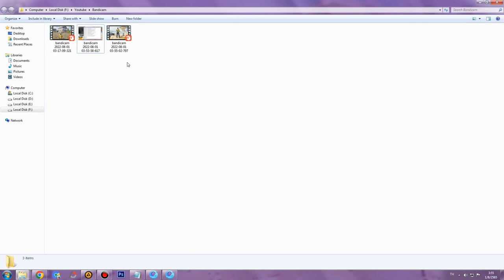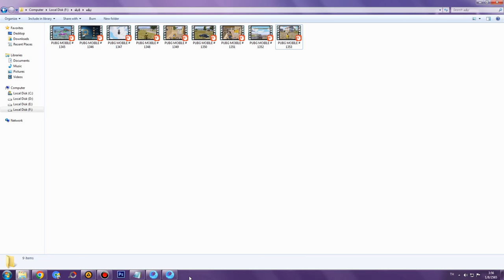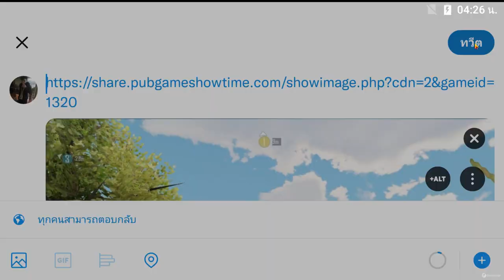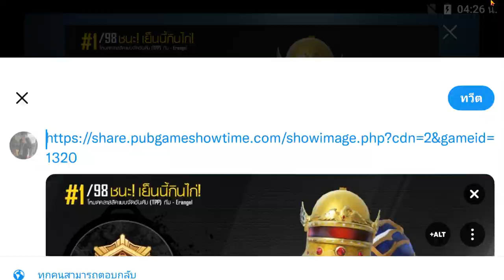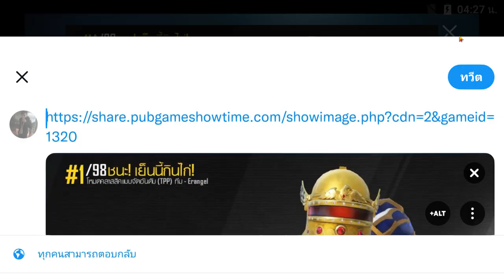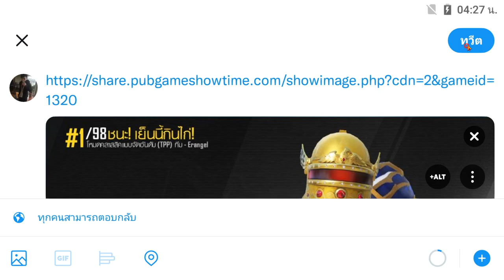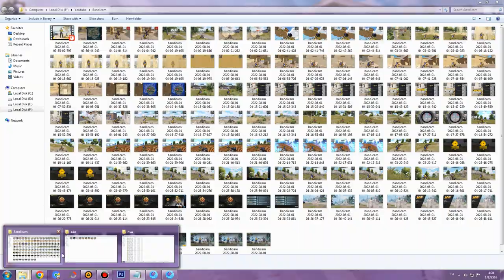PUBG MOBILE # 1354 : ผมโดดลงมาซะก่อนเลยอดบอส เพื่อนไปบอสตายแต่ก็ได้ที่1ชนะมาgพราะมีเพื่อนร่วมทีมเก่ง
PUBG MOBILE # 1354 : ผมโดดลงมาซะก่อนเลยอดบอสเลย เพื่อนไปตีบอสตาย แต่ก็ได้ที่1ชนะมาได้เพราะมีเพื่อนร่วมทีมเก่งซะอย่าง
- CPU : Intel Core I5 6400 @ 2.70 GHz
- Mainboard : ASUS B150M-A DDR4
- Ram : 16GB/Kingston (KVR21N15D8/16)
- Graphic Card : NVIDIA GeForce GTX 1050 (2GB)
- Power Supply : Corsair VS450 450W
- Hard Disk 1 : GALAX GAMER SSD 120GB
- Hard Disk 2 : HDD WD Blue 1TB , HDD Seagate 2TB , HDD WD Purple 3TB
- Sound Card : ASUS XONAR DX/XD/A/6A
- DVD Drive : ASUS DRW-24D5M
- Case : Leader Case Cubic
- Operating System : Windows 7 Ultimate 64-bit
- Mouse 1 : Neolution E-Sport Xtreme Gaming Mouse
- Mouse 2 : COUGAR 700M
- Mouse 3 : Oker Corded Mini Optical
- Keyboard 1 : MD Tech X-ergonomic Gaming Keyboard
- Keyboard 2 : COUGAR VANTAR Scissor Gaming Keyboard
- Mouse Pad 1 : Razer Goliathus Speed Cosmic Edition
- Mouse Pad 2 : Neolution E-Sport Logo Edition Control
- Headset 1 : Samsung Small Talk Head Phone
- Headset 2 : OKER SM-880
- Joy Stick : OKER Joystick USB
- Speaker : Microlab Just Listen Multimedia Speakers B55
- Microphone 1 : Condenser BM-800 Microphone
- Microphone 2 : Razer Seiren
- Microphone Accessory : Phantom Power 48v
- USB Sound Card : Elit USB Sound Adapter External USB 2.0 Virtual 7.1 Channel
- Webcam Camera : Signo WC-207
- Monitor : Samsung SyncMaster S24B150
- The Lamp : HATASHI MT-800
- External Harddisk : WD External Harddisk 1TB
- Flash Drive : Apotop 16GB
- Game Capture Card : Elgato HD60S+
- Memory Card : Kingston Memory Card Micro SD 64G
- Green Screen : Green Future Board
- Computer Desk : Plywood Computer Desk
- Computer Chair : E-Sport MAX Gaming Chair
- Joystick Mobile : Joy Dobe Ti-465
- Glasses : Kazzia & Japan KJ-2234
- Sunglasses : KT kT OPTIC P9867 C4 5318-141
อินเทอร์เน็ต (Internet)
-- Internet : True
- Internet Speed : Download 500 Mbps
- Internet Speed : Upload 500 Mbps
-- Sony :
โทรทัศน์ (TV)
- Sony
- Aconatic
- Samsung
กล้องถ่ายรูป (Camera)
- Canon
ส่วนเนื้อหา
0:00